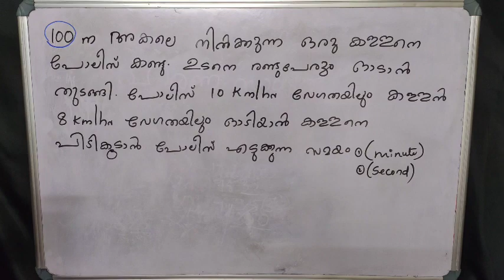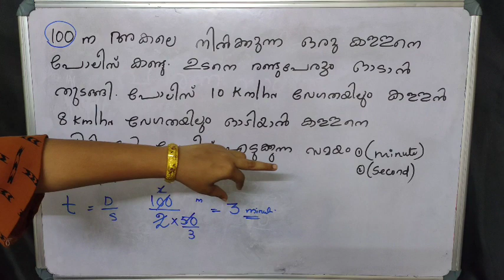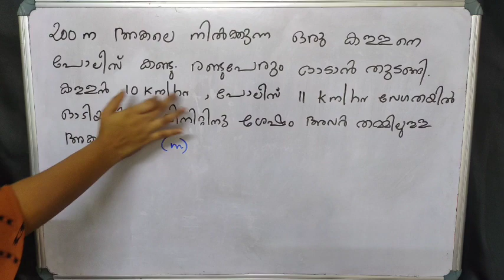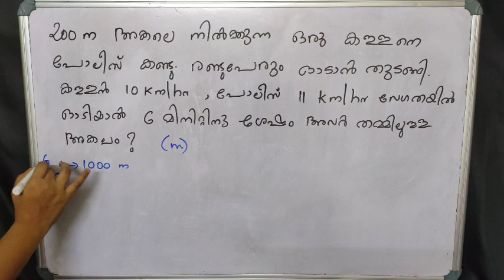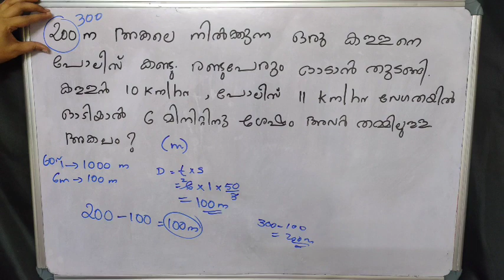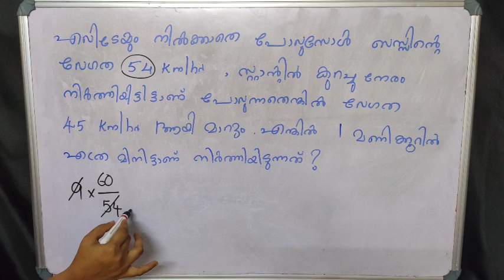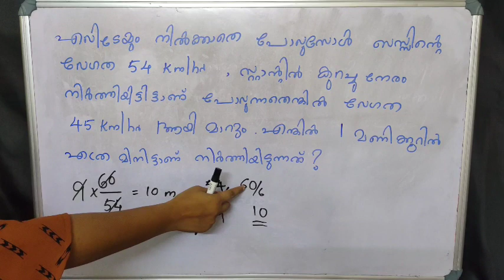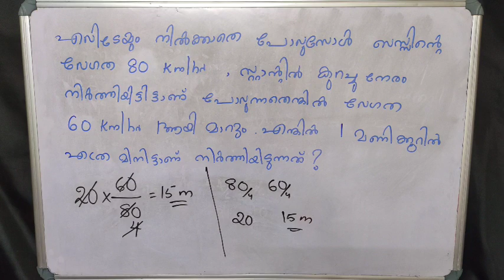Psc maths// time and Distance// Preliminary exam topic